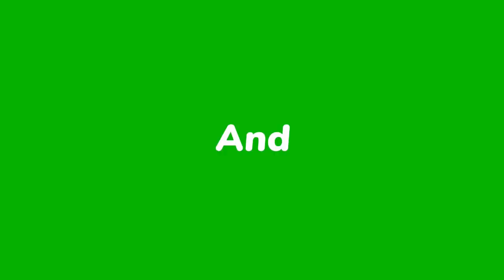Nouvèl la fèk tonbe, Moïse JC malad byen mal prèske mouri, Li kokobe bouch vire lanvè gwo rèl pete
Nouvèl sa fèk tonbe, Moïse JC malad byen mal prèske mouri, li kokobe djòl li vire lanvè gwo rèl pete